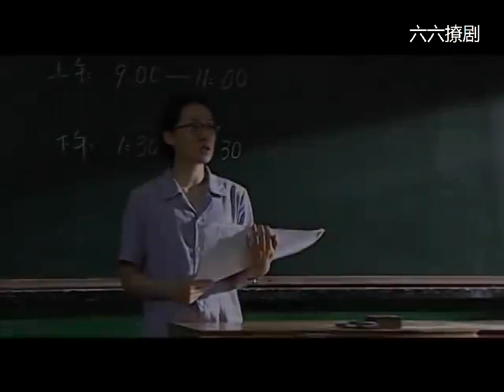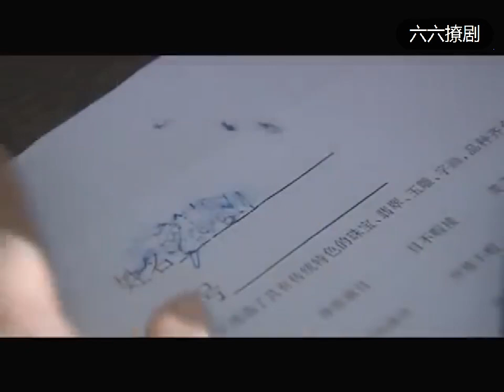灰姑娘高考失利，把气全都撒到暖男身上，暖男委屈地都快哭了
=PLPIrssbbT4faijaE3RTCwO8ghU5AC9h1K